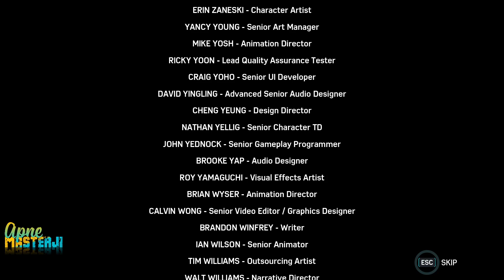(P-5) Turf Wars| Spiderman Remastered |Full gameplay no Commentary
Hello Amazing, I m Nitesh a.k.a. Masterji
Age- Buddha AF
Qualification- Jaanke kya ukhad loge?
Dream- Raat ko hi aate hai
Target - To kill my target in each game
Why This Channel- Becoz Berozgaar and also Atmanirbhar
Nature- (Nawazuddin Siddiqui)Saala apun ko naye dost bananeka hai
Appearance- Face Cam Dekhna re!! Channel Logo to dikh hi rahi hai

Streaming Time- Saala yaha LIFE ka kuch fix nahi hai stream ka time kya ghanta set karenge Waise roz raat 10 baje se aur kabhi kabhi din me bhi

Google Pay / PhonePe / PAYTM-  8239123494

Agar SHARE krte ho to Zinda ho tum
Agar Like krte ho to Zinda ho tum